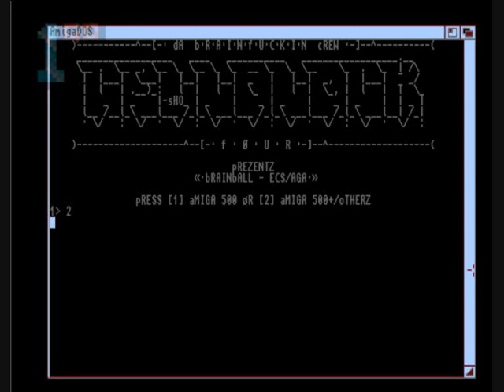1GO Short Play - Brain Ball (Amiga)